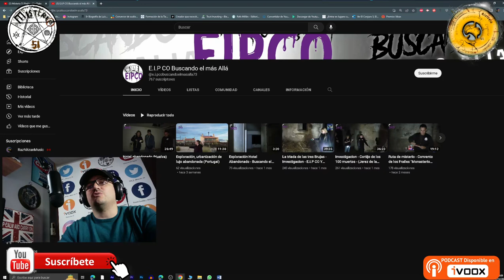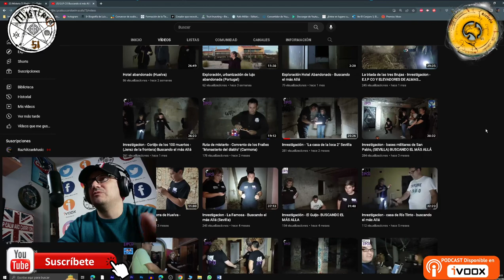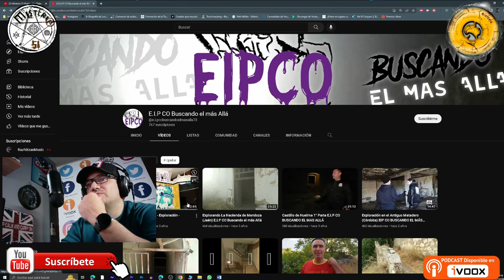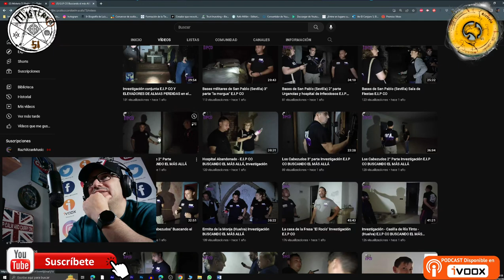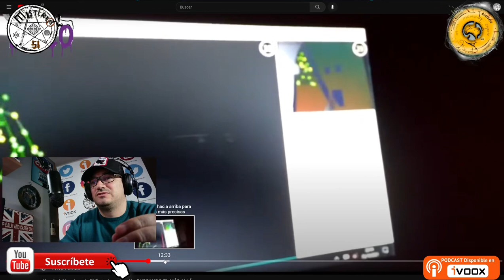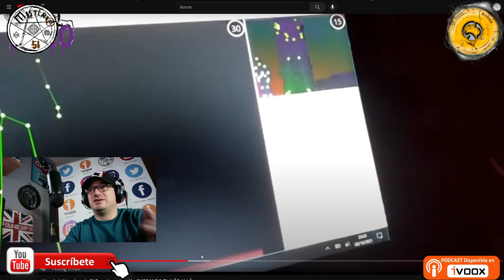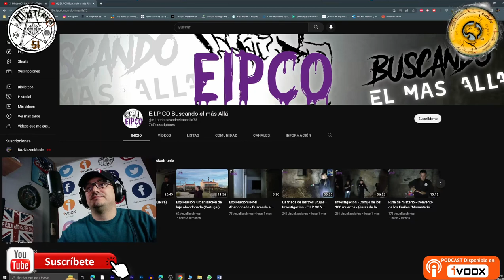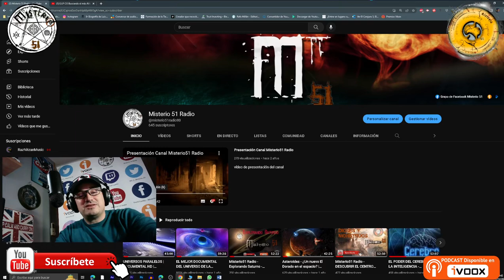Misterio51 Radio - E.I.P.CO YO ME LO GUISO YO M LO COMO -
Cap 37 reaccionando a un nuevo grupo de investigación Paranormal Urbex buscando el mas allá, o eso dicen ellos, en fin para que contar amigos, se lo montan medio bien pero luego es mas de lo de siempre, cagadas de cámara, mala calidad en casi todo, y un sin fin de errores un tras otro.

Con Permiso para compartir libremente de:
✅Documentales NatGeo.
✅Canal DW.
✅Kosmo.
info del canal y videos